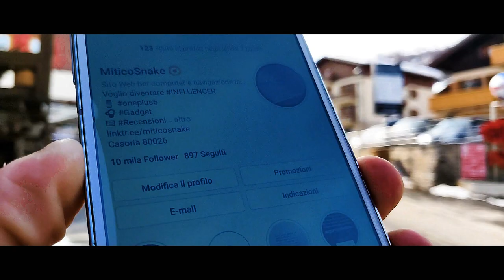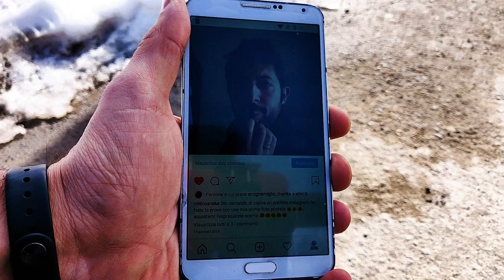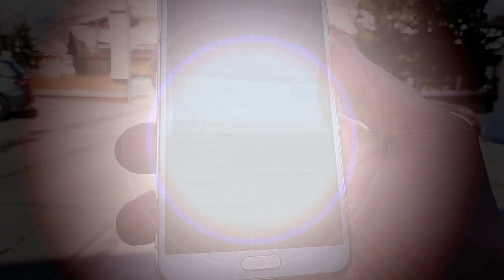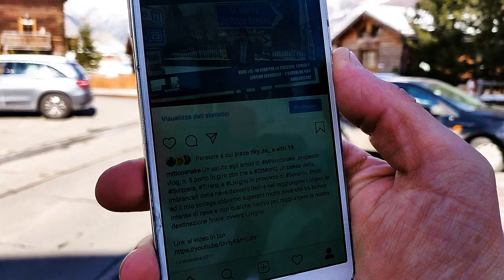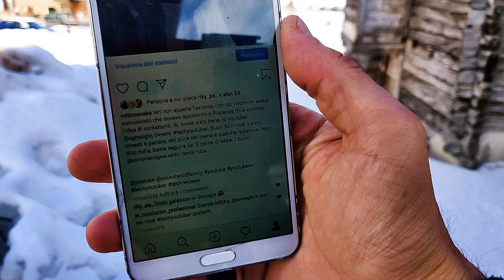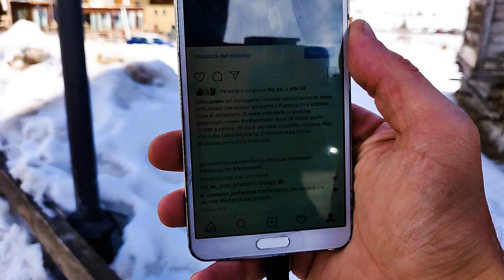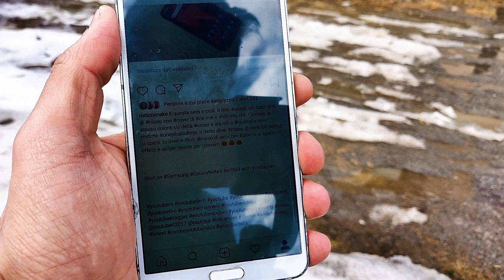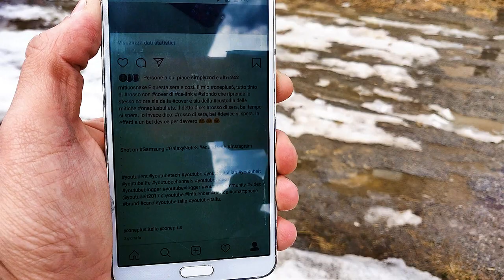MiticoSnake raggiunge 10K follower su Instagram. Grazie a tutti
Inizio subito con il dirvi: GRAZIE A TUTTI per questo traguardo dei 10k follower raggiunti su instagram. Ho iniziato nella splendida citta di Livigno (so) con circa 100 follower e quei 10k li ho raggiunti qui dopo un anno. In questo video vi mostrerò i post di Instagram del periodo febbraio/marzo di qualche anno fà. Per il resto vi lascio al video.

Music Title: JBP
Autor's: Higth

Ecco i post di Instagram presenti presenti nel video